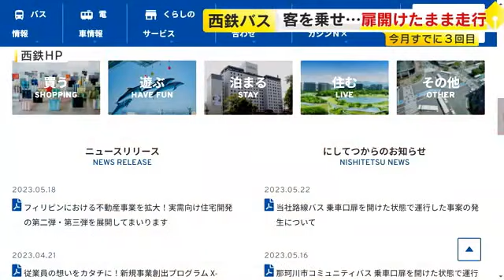西鉄の路線バス 乗車口の扉を開けたまま走行 ５月に入り３件目 福岡県 (23/05/23 17:22)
２２日朝、客を乗せた西鉄の路線バスが乗車扉を開けたまま走行していたことがわかりました。

西鉄では５月に入り、同様のミスがほかに２件起きています。

去年８月に放送したニュース映像では、西鉄の路線バスが扉をあけたまま、福岡市内の公道を走行しています。

当時、この映像を確認した西鉄側は「今後、このようなことが発生しないよう再発防止に取り組んで参ります」とコメントしていました。

ところが２２日ー

‹西鉄ＨＰより›
『にしてつからのお知らせ』
『当社路線バス乗車口扉を開けた状態で運行した事案の発生について』

西鉄によりますと、２２日午前８時すぎ、乗客約１０人を乗せた路線バスが福岡市博多区のバス停「川端町・博多座前」から車体後方の扉を開けたまま赤信号で停まるまで約８０メートル走行したということです。

「信号が青に変わり、バスを動かそうとした運転手がアクセルを踏んだ際、安全装置が起動し動かなかったことで、異変に気付いたということです」

扉を開けたまま走行した時間は約５０秒。

乗客にけがはありませんでした。

原因について西鉄は「乗車口の扉が閉まったことの確認が不十分だった」としています。

しかし、同様のミスは５月、相次いでいます。

「西鉄では５月に入り他にも２件、バスの扉を開いたまま走行させるミスが発生しており、再発防止策を発表しています」

西鉄によりますと、５月９日、福岡市中央区で乗客約１５人を乗せた路線バスが扉を開けたまま約２９０メートル走行する事案が発生。

さらに、５月１６日にも那珂川市で２人の客を乗せたバスが扉を閉めないまま約２３０メートル走行したということです。

いずれも運転手の確認が不十分だったとして、「全乗務員に対する事案の情報共有」など再発防止策を発表していました。

しかし、５月だけで３回も起きてしまった危険な走行。

西鉄は「ドアが開いたまま走行しようとした場合、警報ブザーが鳴るように車両を改良する」など再発防止を徹底するとしています。